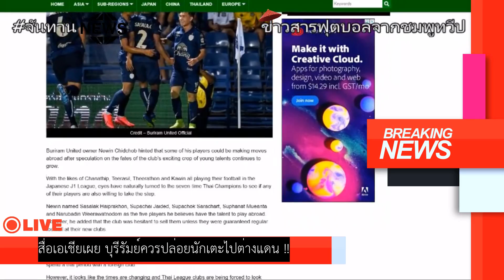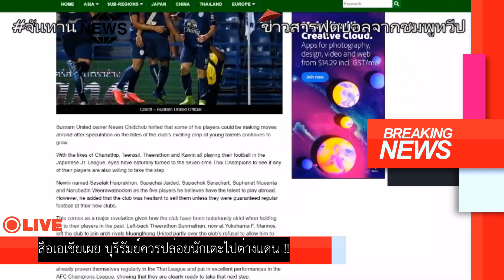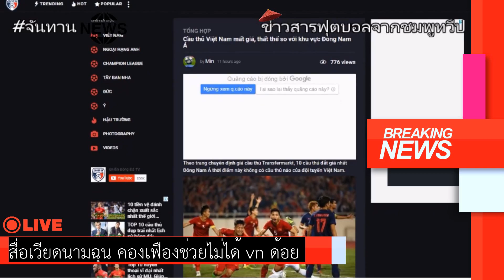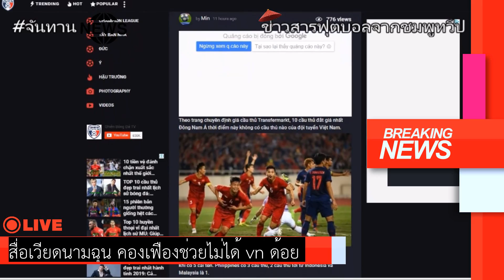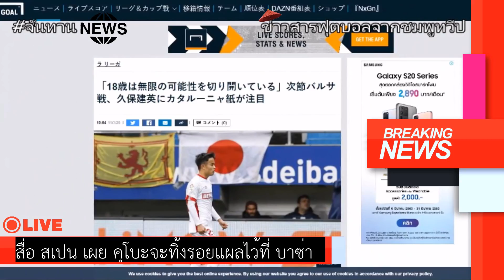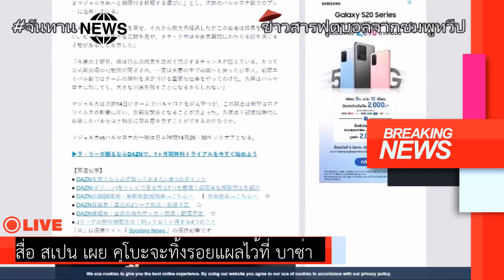NEWS ร้อน ONE นี้ !!สื่อเอเชียแนะท่านเนวิลส่งนักเตะออกนอก, U23 งัดเหล่า AEC,KUBO จะฝากแผล บาซ่า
ฝากตาม เฟซบุ๊คด้วยน้าาา